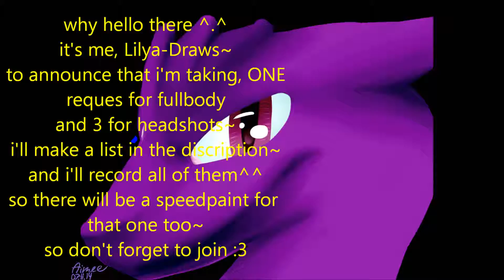requests!!!!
YES i'll be taking a few requests x3
i'll just post a little list here~

Fullbody:
:insert person here:

headshots:
1.:insert person here:
2.:insert person here:
3.:insert person here: